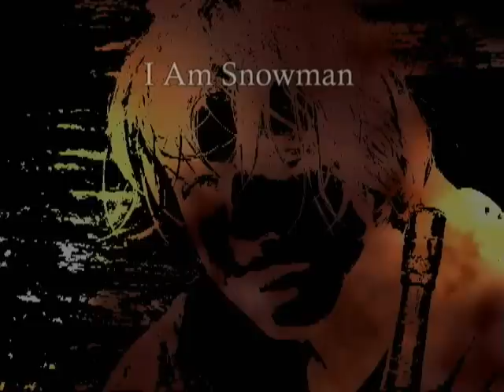Chaos " I Am Snowman " episode #26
SirDriverManm Jack Frost and Michael meet in the chaos of Greenfield Park in West Allis, WI. To watch the entire series from episode one follow this